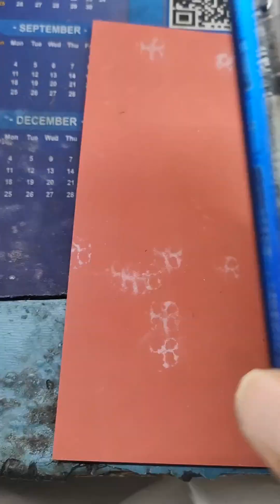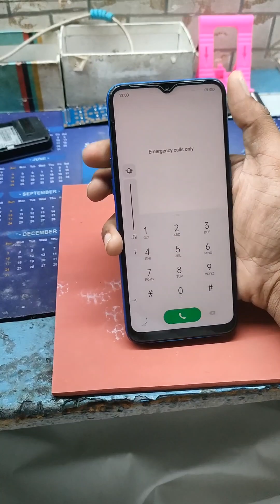realme 5 on off buttons change Adil mobiles subscribe